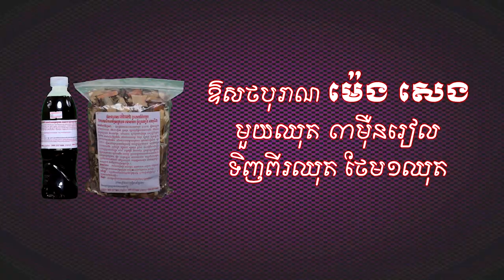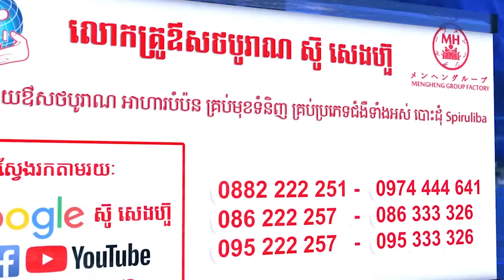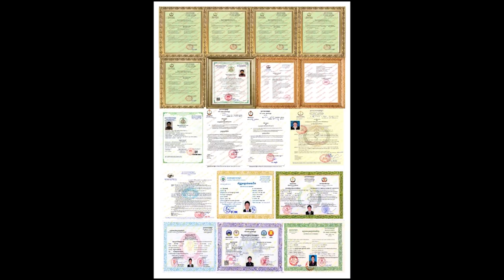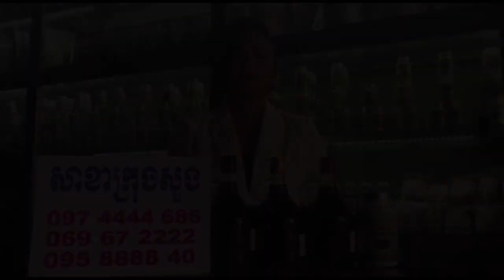មនុស្សល្ងង់តាំងខ្លួនចេះ ដោយ ឃឹម សុខហេង សុខភាព ថ្នាំខ្មែរ ឱសថបូរាណ អាហារបំប៉ន spirulina plum ម្រុំ